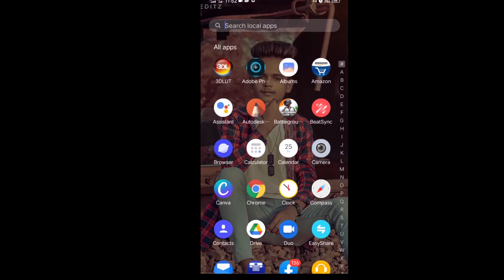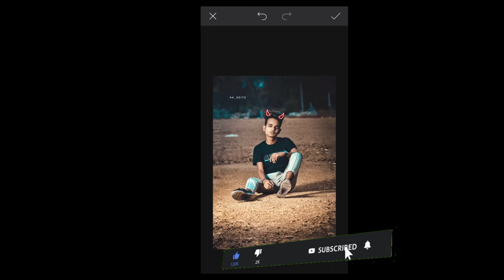Erase करने पर Photo Editing हो जाता हे ? || Erase karte He Hogi Editing Hindi#erasephotoedit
About this video ;- Erase करने पर Photo Editing हो जाता हे ? || Erase karte He Hogi Editing

I hope guys you have enjoying this video. 😊🤩

Ummid karta hu ye video aapko passand aayil ho
agur video accha lage to video ko lick kre channal
ko bhi click karde taki jab bhi [AK PICTURES] video
upload kare aapko pass notification aa jaya...😊😍😋

Download Apps ⤵😍

Fachbook
Link =

My Equipments ⤵😊

Action Camera

Music Setup

picsart best editing video

photoshoop editing videos

nikon camera

photoshoop editing tricks in picsart

lightroom editing video tutorial

photoshoot vlog

photoshoot video

live photoshoot vlog

vlog photoshoot

lightroom color tone editing

editing video on loghtroom

lightroom

editing

mobile editing

mobile editing lightroom

picsart editing on mobile

mobile editing on lightroom app

Thanks for Being With us, Share Your More
valuable opinion and feedback in the comment
             Channel. 💖🙏☺